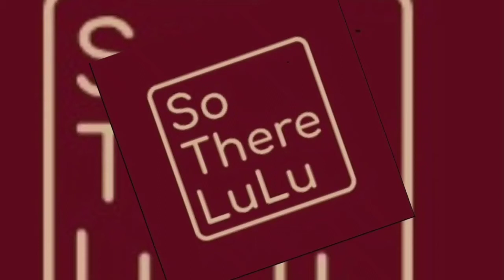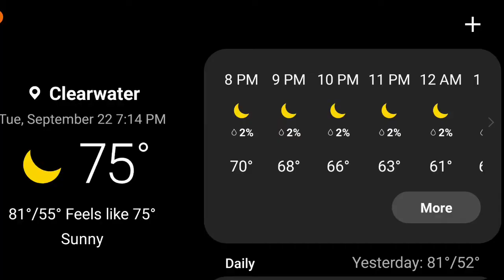I'll have the special